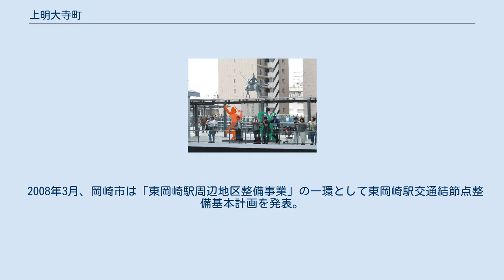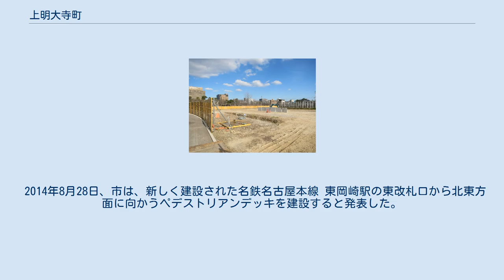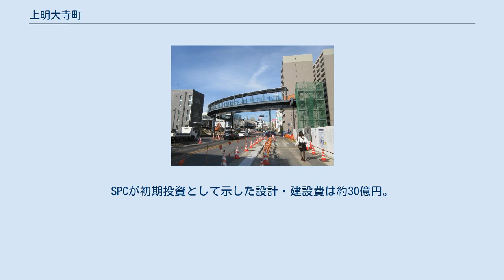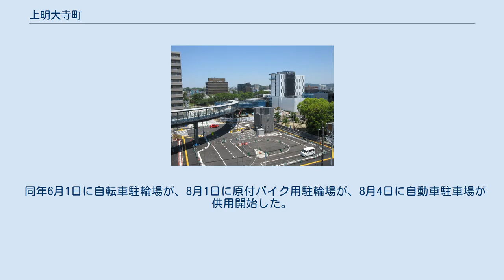上明大寺町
日本 」 愛知県 」 岡崎市 」 本庁地区 」 上明大寺町 上明大寺町（かみみょうだいじちょう）は、愛知県岡崎市の町名である。
現行行政地名は上明大寺町1丁目及び上明大寺町2丁目。
 岡崎市のやや南西、名鉄名古屋本線 東岡崎駅の北東に位置する。
 2019年（令和元年）5月1日現在の世帯数と人口は以下の通りである。
 額田郡明大寺村の一部を前身とする。
明治時代初期には上明大寺村が存在していたが、1878年（明治11年）に合併し明大寺村の一部となっている。
 2008年3月、岡崎市は「東岡崎駅周辺地区整備事業」の一環として東岡崎駅交通結節点整備基本計画を発表。
駅を橋上化し、北口に、西側デッキと東側デッキの2つの構造をもつペデストリアンデッキを建設するというものであった。
しかし地域住民や商店街の商人から、高架することにより圧迫感がある、駅前が暗くなるなどの意見が寄せられたため同計画は頓挫する。
 2014年8月28日、市は、新しく建設された名鉄名古屋本線 東岡崎駅の東改札口から北東方面に向かうペデストリアンデッキを建設すると発表した。
「明大寺交通広場」と名付けた広場には高さ9.5メートルの徳川家康の銅像を設置する。
 市は明大寺交通広場に隣接する上明大寺町2丁目14番地の土地の再開発を目指し「北東街区有効活用事業」を計画。
2016年3月28日に事業者募集を開始した。
 2017年2月24日、北東街区の整備事業予定者が、岡崎信用金庫と岡崎ニューグランドホテルの地元企業2社を含むSPC（特別目的会社）に決定した。
SPCの事業計画では、市が有償で貸し出す北東街区6,559平方メートル（市有地5,507平方メートル、民間所有地1,052平方メートル）に、客室110室を備える9階建てのホテル、コンビニエンスストアやレストランなどが入居する平屋と3階建ての店舗棟2棟、立体駐車場などが整備される。
立体駐車場の1階部分に1,400台分の駐輪場が確保されるほか、北東街区の北側に明代橋公園（900平方メートル）の整備も盛り込まれる。
SPCが初期投資として示した設計・建設費は約30億円。
 2018年4月10日、北東街区有効活用事業の工事が起工。
 2019年4月、複合商業施設の名称が「オト リバーサイドテラス」に決定。
同施設は北店舗棟、南店舗棟、9階建てのビジネスホテル「グランドイン東岡崎」、駐車場の4棟で構成される。
 同年6月1日に自転車駐輪場が、8月1日に原付バイク用駐輪場が、8月4日に自動車駐車場が供用開始した。
9月8日にビジネスホテルが開業した。
11月2日に「オト リバーサイドテラス」がオープンし、東岡崎駅との間のペデストリアンデッキも通行可能となった。